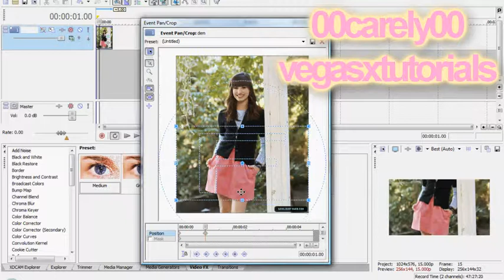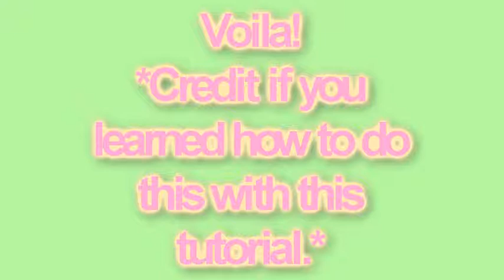Sony Vegas Tutorial || Circle Wave Effect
Wow.. three tutorials in one day.. I´m on a roll.

What do you think of this tutorial? I think I´m getting good(:

Also, please write in the DB that I´m sorry if it went to fast.
If I left it at regular speed it would take like an hour+ to render.. so yup.

Love, Carely.